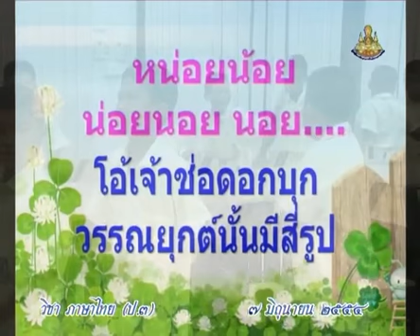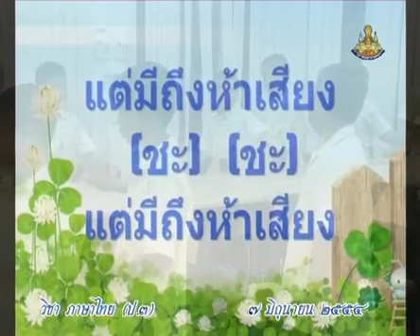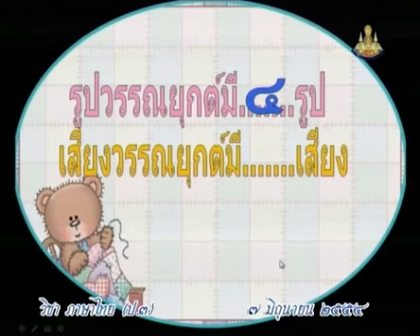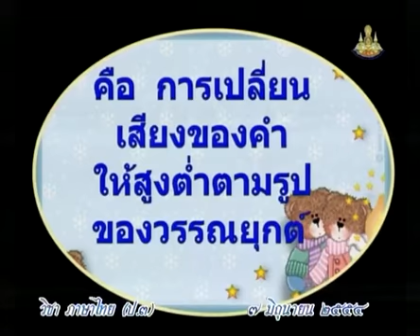013+C+คาบที่2/2+เพลงวรรยุกต์, รูปและเสียงวรรณยุกต์+thaip3+dltv54p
013+C+/36/540607-P3tha+คาบที่2/2+เพลงวรรยุกต์, รูปและเสียงวรรณยุกต์+thaip3+dltv54p
1 หลักษา - อักษร 3 หมู่ มาตราตัวสะกด
การผันอักษรกลาง(2คาบ)